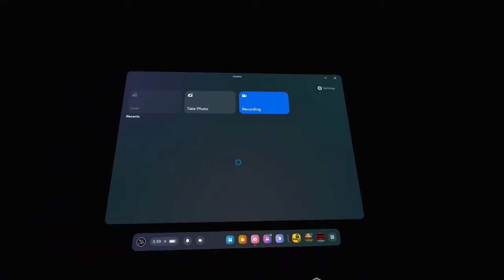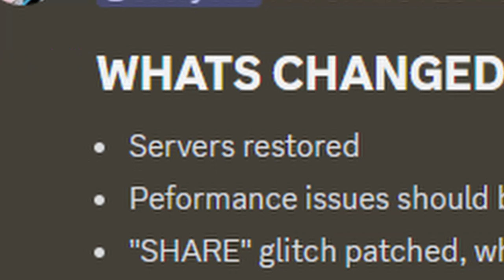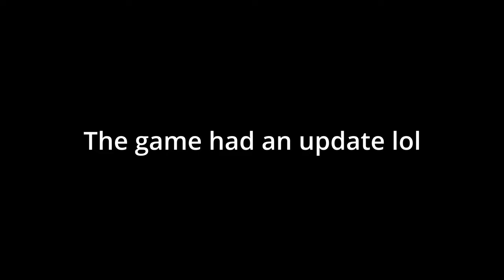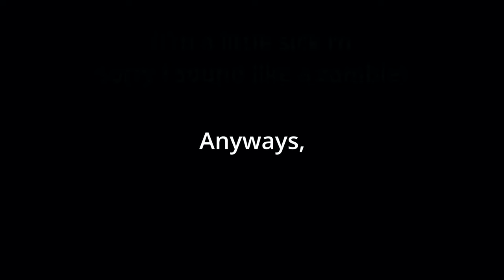MONKEY MISCHIEF Got REVAMPED And It's DISTURBING...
THIS REVAMP IS SPECTACULAR (And also scary)

Monkey Mischief, App Lab

ALL MUSIC IN THIS VIDEO IS FROM THE CREATORS OF MONKEY MISCHIEF AND THE OURTO IS FROM GALAXY

Tags - VR, App Lab, Oculus, Oculus Quest, Horror Game, Scary Game, Monkey Mischief, Gorilla Tag